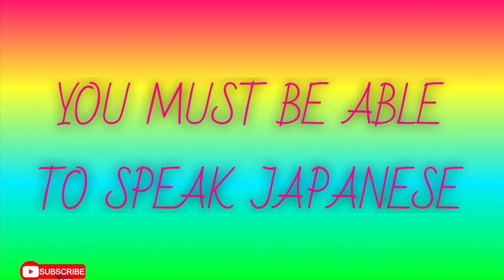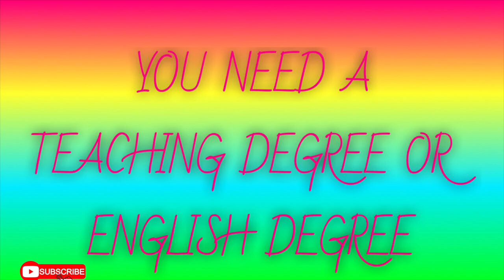MISCONCEPTIONS ABOUT TEACHING ENGLISH IN JAPAN|| INTERAC ALT|| JAMAICAN IN JAPAN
In this video I will be talking about some misconceptions about Teaching English in Japan.

Credit:
Lakey Inspired Blossom